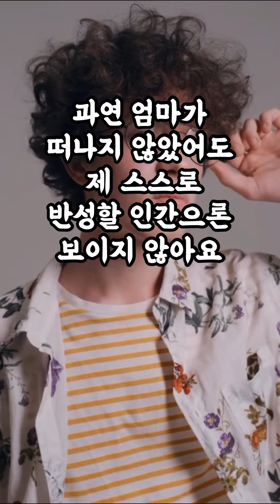[1618번째 사연] 남편 때문에 친정엄마가 가출하셨어요